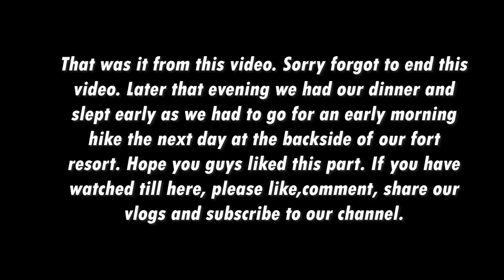फोर्ट जाधवगढ़ - पुणे में किये बहुत सारे मजे l THE FASHION FRAMES l LUXURY FORT l Throwback l Part 2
Our second day in Jadhavgadh fort was quite relaxing. We got a free room upgrade! What more could you ask for! Staying  inside the fort was a surreal experience and felt as if you lived a part of history.

Let me know how did you like this video in the comments section below!

Stock footage : Video by Jon DeTray from Pexels